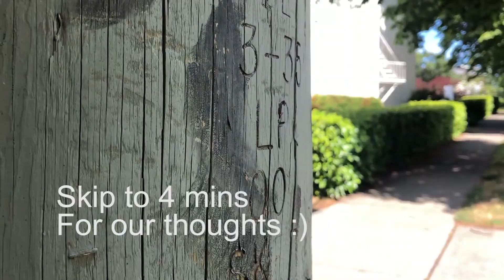Zero 8 vs Zero 9 - Electric Scooter Comparison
Another epic summer's day in Victoria and so I decided to compare the Zero 8 Electric Scooter vs the Zero 9. I've done a video in the past on the Zero 8 but thought today I would compare the two Zeros. I invited my lovely wife to come and help and along with the Rick and Michael we made a short video. Skip all the way to the 4 minute mark to hear our thoughts on which scooter is best and for whom it might work to get the bigger scooter :)